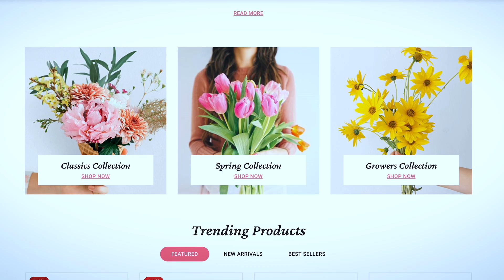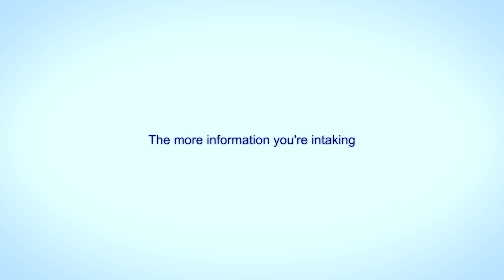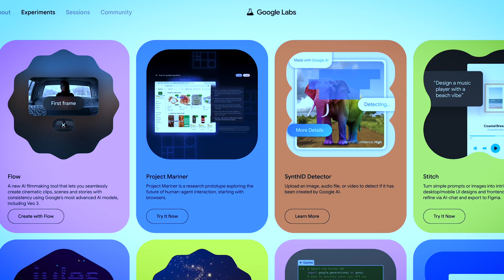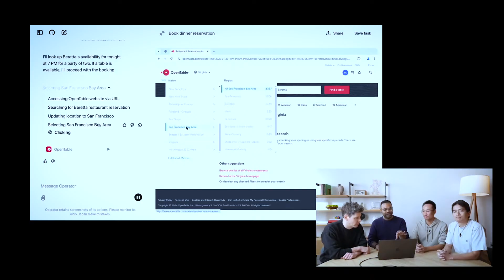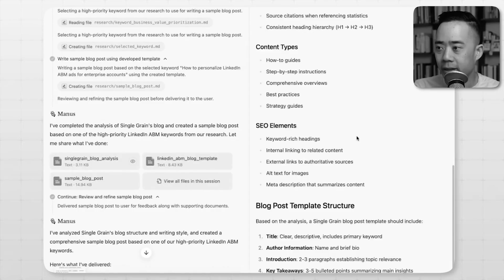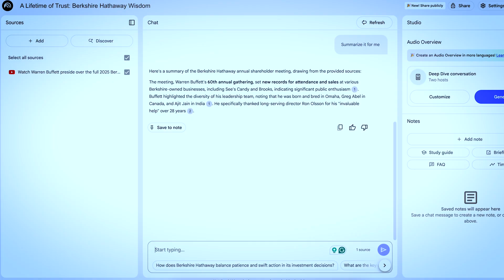Best and Worst AI Tools Ranked for Getting Rich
In this episode, I break down the AI tools that are actually moving the needle for businesses right now. I cover everything from the strategy power of ChatGPT 4.0 to lesser-known tools like Lllama that offer serious cost advantages. Whether you’re looking for better insights, coding leverage, or operational efficiency, this is your shortcut to what’s working.

Here are the LLMs covered:

• ChatGPT-4o
• Grok
• Gemini
• DeepSeek
• ChatGPT Operator
• Manus AI
• Llama
• Notebook LM
• ChatGPT-o3
• Claude

TIMESTAMPS

00:00 Introduction to AI Tools and Their Value
02:55 Exploring ChatGPT 4.0: The Business Strategist
06:11 Grok: Real-Time Data and Insights
08:58 Google's Gemini: Coding and Business Leverage
11:10 DeepSeek: Cost-Effective AI Solutions

How to Connect:
X:   / ericosiu